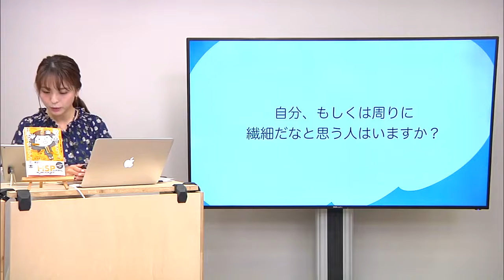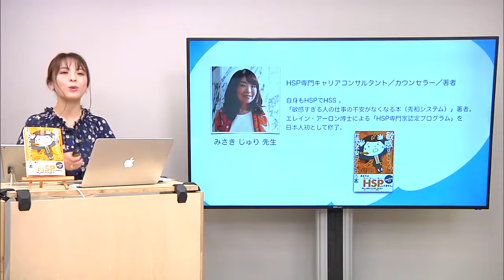#3 月曜日のヘルシーさん -参加型企画-「繊細な人は音や文字に色が見える？」～繊細な人は生きづらい？～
▼授業詳細
【授業概要】
▼授業の流れ
・繊細な人は繊細な人は文字や音に色が見える？
・23人に1人は見える
・繊細な人は生きづらい？
・先生自己紹介
・HSPあれこれ
・HSPの人たちに何をしてあげられる？

【講師名】
みさき じゅり先生（HSP専門キャリアコンサルタント）

【ラジオ出演者】
パーソナリティ：徳田 葵（スクー放送部）

◆同ジャンルの「フィットネス・ヘルスケア」に関するその他の授業はこちら